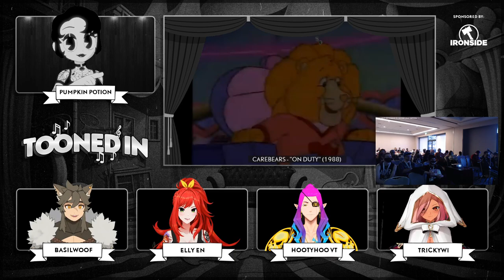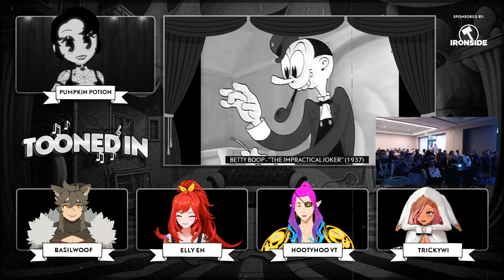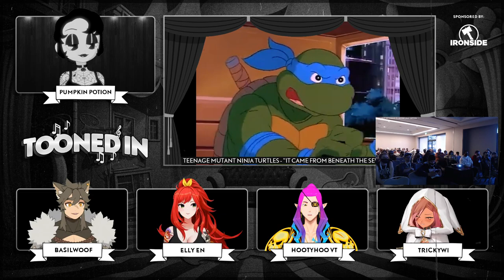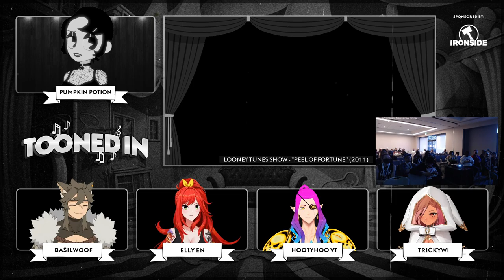S1:E1 TOONED IN Comedy Show - Live at Offkai Expo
Welcome to TOONED IN!  A new livestream comedy show on Twitch where four guests are assigned roles to improv live over classic-era cartoons from yesteryear!

This first episode originally debuted at Offkai Vtuber Expo on June 18th - featuring guest stars EllyEN, HootyHooVT, Basilwoof, and Trickwi!

Come join the community on TWITTER & DISCORD!